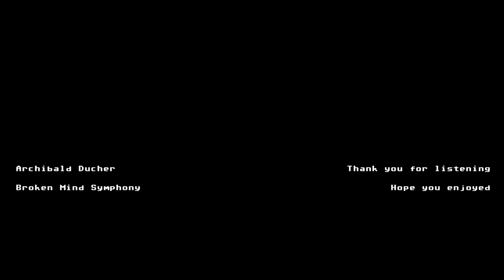Broken Mind Symphony - Archibald Ducher (Full Album)